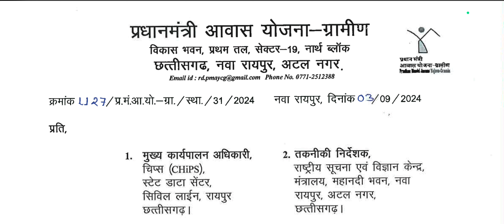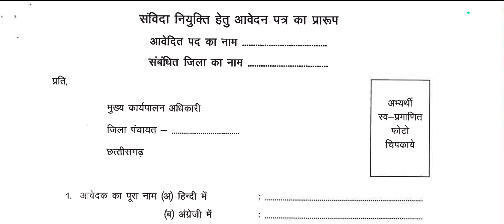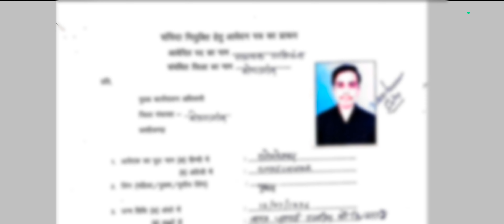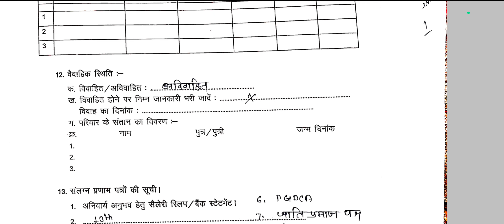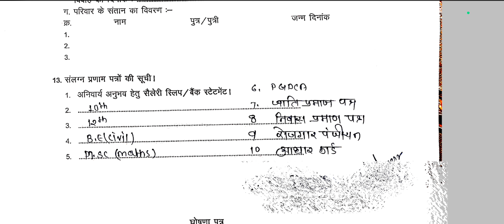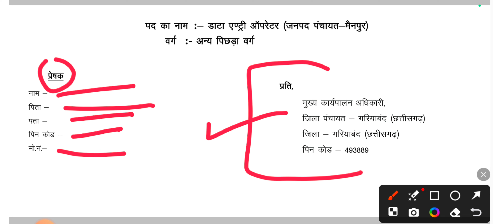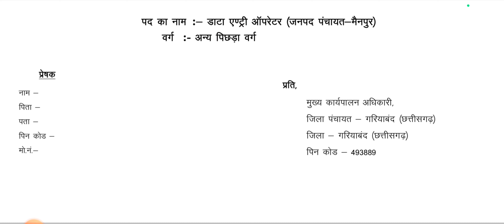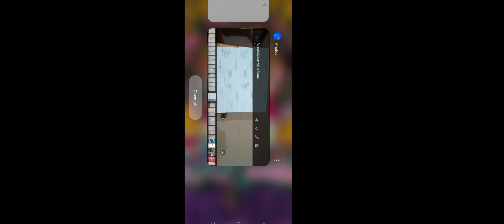छत्तीसगढ़ ग्रामीण एवं पंचायत विभाग Ke Application & Envelope Ko Kaise Fillup Kare ?? StepToStep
छत्तीसगढ़ ग्रामीण एवं पंचायत विभाग में 192 पदों पर संविदा भर्ती 2024 | तकनीकी सहायक,लेखापाल एवं अन्य

pdf Download करने के लिए ग्रुप ज्वाइन करे👉👉👉👉👉👉🫵🫵🫵🫵🫵🫵🫵🫵🫵
टेलीग्राम ग्रुप जॉइन करें।